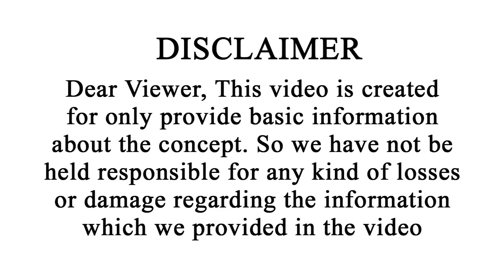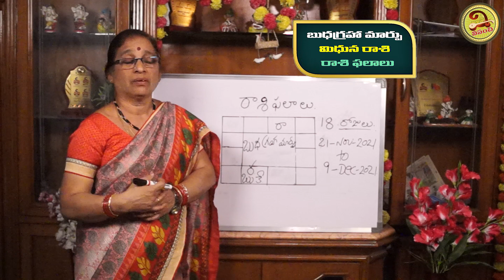మిథున రాశి వారికి సూపర్ ఫలితాలు | Budha Graha Marpu Effect On Mithuna Rasi | Vipanchi Bhakti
బుధ గ్రహ మార్పు వలన మిథున రాశి వారికి సూపర్ ఫలితాలు | Budha Graha Marpu Effect On Mithuna Rasi | Vipanchi Bhakti